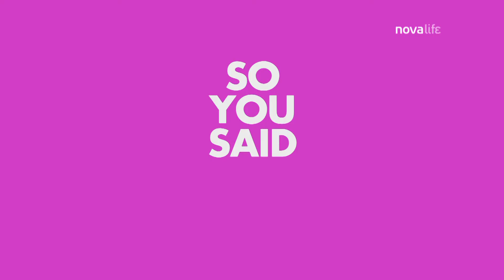Η ταινία των 21:00 στο Novalifε!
Κάθε βράδυ έχουμε ραντεβού με την ταινία των 21:00 μόνο στο Novalifε!